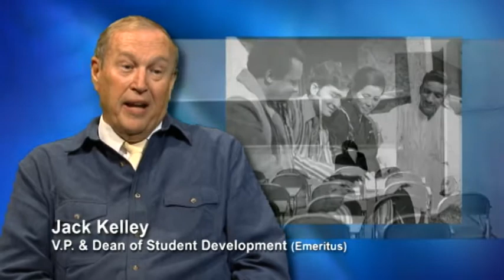50 Years, 50 Faces (4 of 13) "OUR College"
"50 Years, 50 Faces" is the story of Corning Community College - as of its 50th anniversary in 2007 - told by the people who know it best: its faculty and staff, both past and present. Personal interviews were interwoven with archival photographs from CCC's first fifty years to showcase the institution's journey from humble beginnings to a multi-faceted 21st Century institution of higher education. "50 Years, 50 Faces" brings to life the past, reflects on the present, and contemplates the future of Corning Community College.